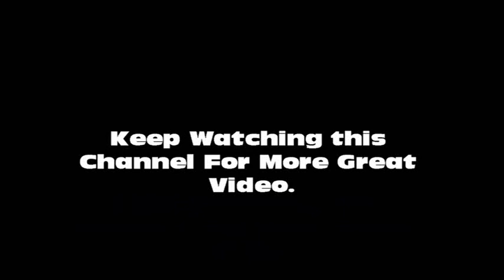Pastor Richard Brown Singing at EHC Convention 2013 Jamaica #1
Pastor Richard Brown At our 2013 International Convention in Jamaica Watch and be Bless.